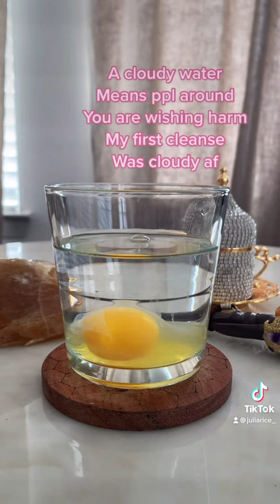How to Read An Egg Cleanse